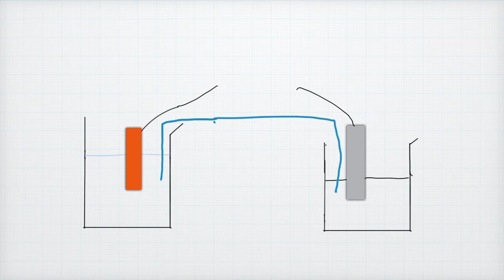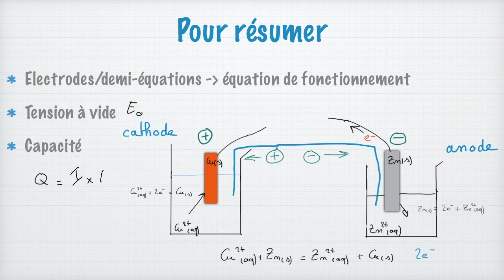Fonctionnement d'une pile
Il est souvent demandé aux élèves de décrire le fonctionnement d'une pile. C'est assez simple si on comprend bien ce qui se passe dans une pile. Je vais vous montrer étape par étape comment déterminer les électrodes (anode et cathode), le sens de circulation des différentes espèces chargées, l'équation de fonctionnement, la tension à vide et la capacité.